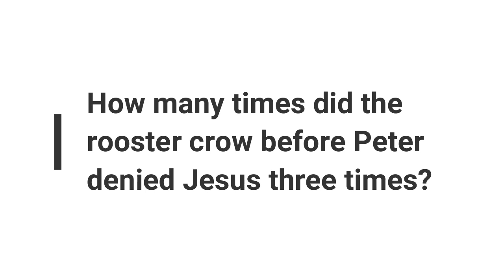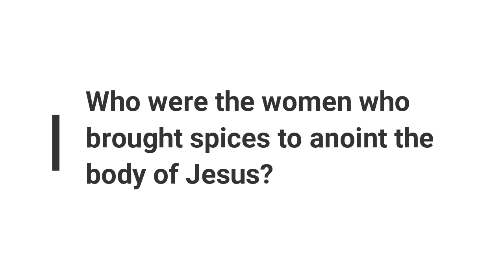Bible Quiz on Mark Chapters 10-16